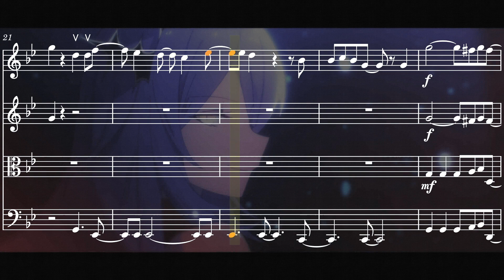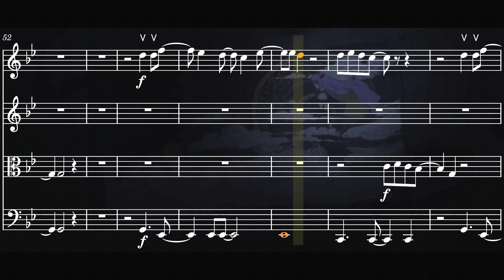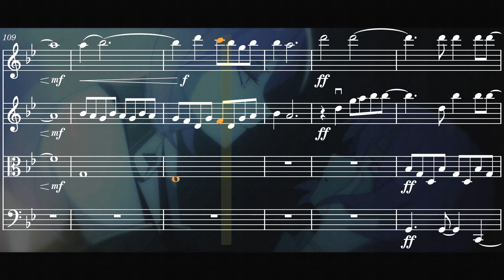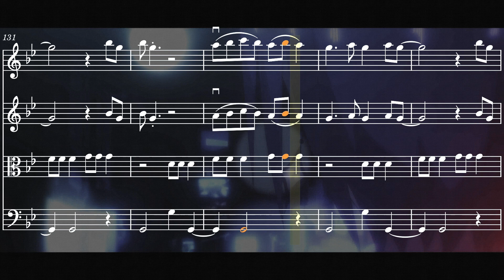High Tide - Moona Hoshinova (String Quartet Arrangement)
Hulu!
I am back with another cover.

This time, instead of an orchestral one, I decided to limit myself to a string quartet. First Violin, Second Violin, Viola and Cello.

It also gave me the chance to experiment with some new instruments I got, so that was fun!